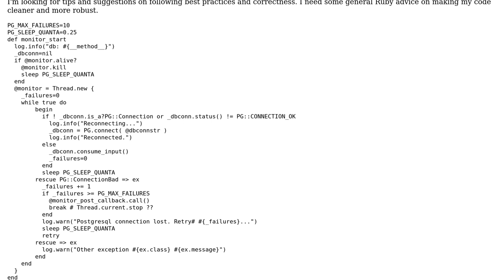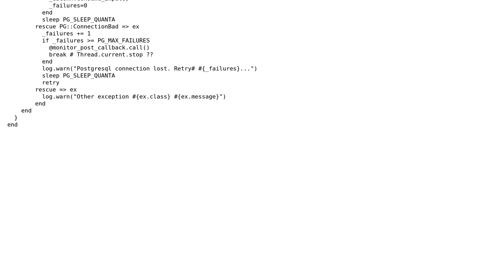Monitoring and re-establishing a PostgreSQL connection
With thanks & praise to God, and with thanks to the many people who have made this project possible! | Content (except music & images) licensed under CC BY-SA | Music | Images & others | With thanks to user Otheus user Jamal user Andy Jones user 200_success and the Stack Exchange Network Trademarks are property of their respective owners. You are responsible for your own actions.